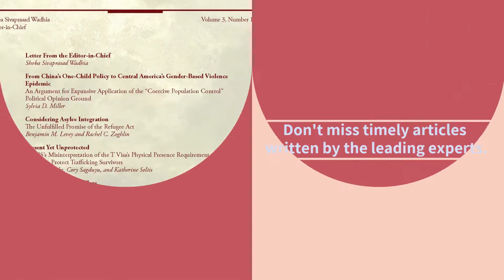AILA Law Journal Spring Issue is Now Available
Digital subscription for AILA Law Journal is free for AILA members.